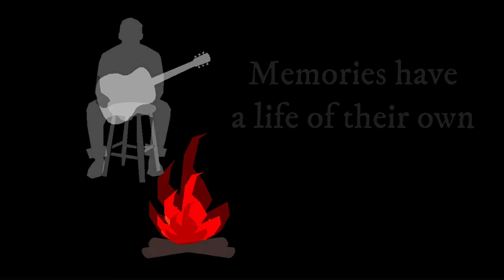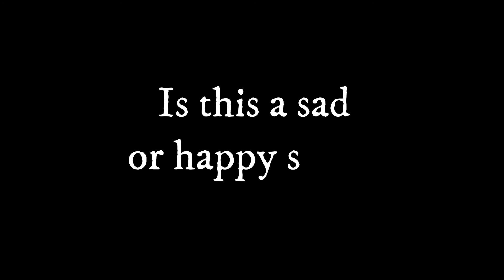Behind the shanty: Here and There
Singer/songwriter Bobby Angel reveals the inside scoop on his breakthrough new song, "Her And There."